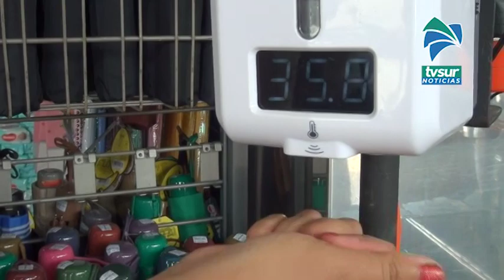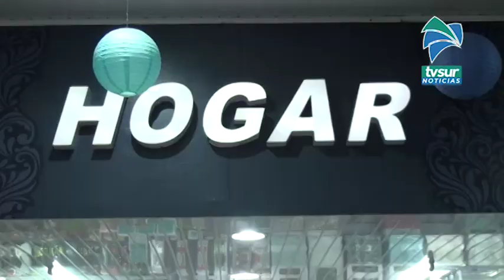Del 27 al 29 de noviembre Dollar´s Mall en Pérez Zeledón tendrá descuentos increíbles